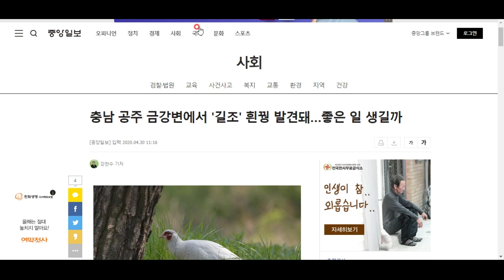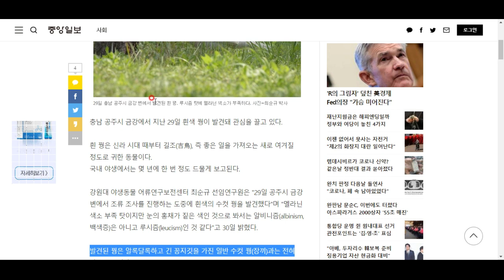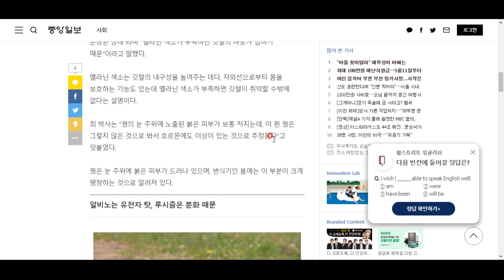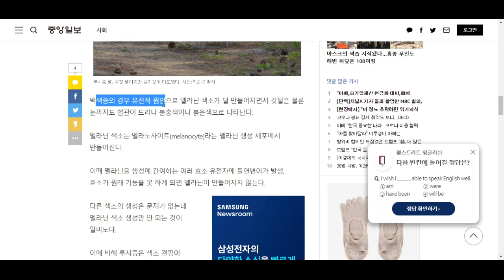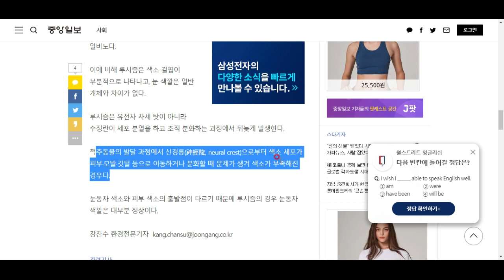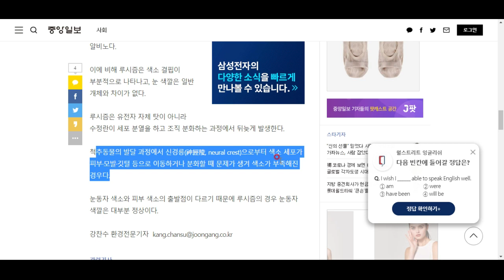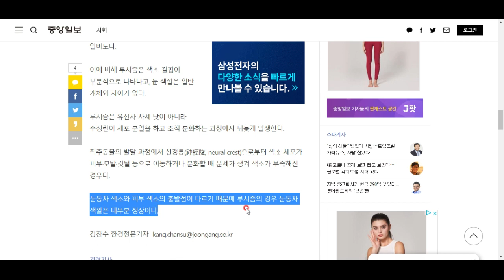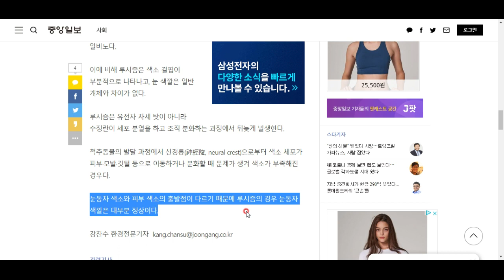신라시대부터 길조로 알려진 흰꿩이 출현했답니다^^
공주 금강변에서 발견되었다고 하는데요, 그 소식을 알아봅시다.
더불어 알비노와 루시즘의 차이도...